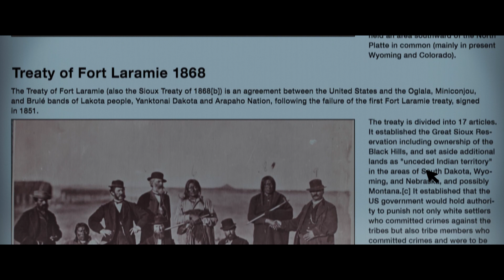On Sacred Ground (2023) - Exclusive Trailer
ComingSoon is excited to debut an exclusive trailer for On Sacred Ground, the David Arquette-led environmental drama film from directors Rebecca and Josh Tickell. The film is set to premiere in select theaters and through video-on-demand on January 13, 2023, following its world premiere at Red Nation International Film Festival this on November 12.